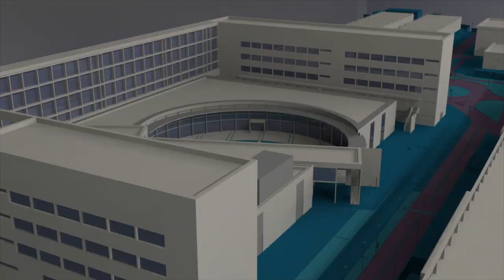Andrea Paricio, nueva delegada de alumnos de la UPV - Noticia @UPVTV, 04-03-2019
Andrea Paricio, alumna de la Facultad de Bellas Artes, es la nueva delegada de alumnos de la Universitat Politècnica de València.